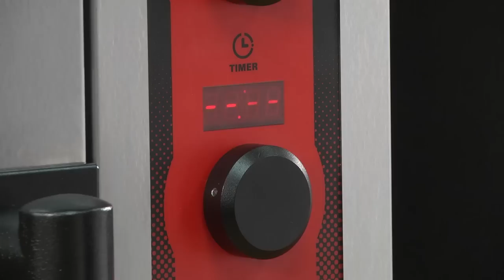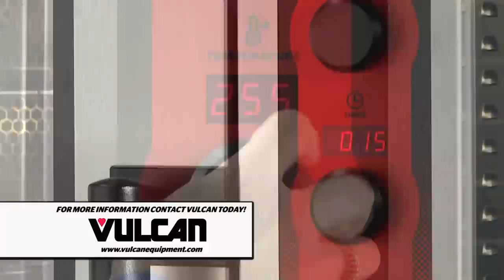Vulcan ABC Series Commercial Combi Oven - School & Foodservice Kitchen Equipment - Vulcan Equipment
Maybe you’ve been hearing about the amazing advantages of cooking with a combi oven. Now experience this remarkable kitchen equipment for yourself with the ABC-Series Commercial Combi Oven from Vulcan. No other combi oven delivers the same remarkable level of performance within one simple and intuitive design. While other combi steamer ovens may be known for complexity of use, the ABIC combi boasts just three knobs—time, temperature, and humidity. As a result, it’s a smart choice for operators at all levels—from beginners to advanced cooks. Furthermore, a visual recall display of actual temperature and humidity LEDs adds another layer to the ABC Combi’s ease of use for a variety of kitchens, including everything from schools to institutional foodservice operations. Isn’t it time you got cooking with a combi? Learn more about how the Vulcan ABC-Series Commercial Combi Oven can help your commercial kitchen do much more with less.